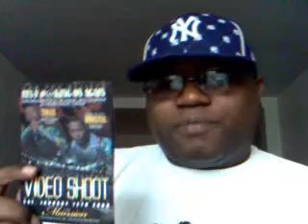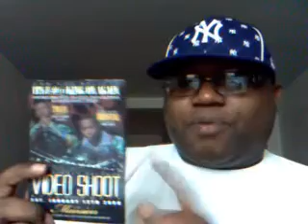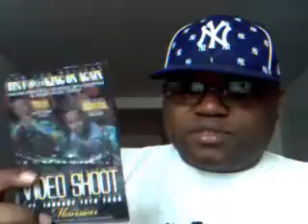Re: Alpha Gangster Jay-Z remix album-Trailer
I WILL BUY THE REMIX ALBUM